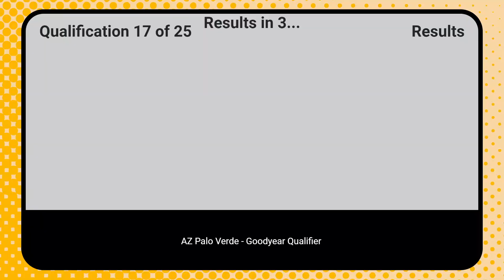Arizona FIRST Tech Challenge 2022-2023 Palo Verde Qualifier - Q17